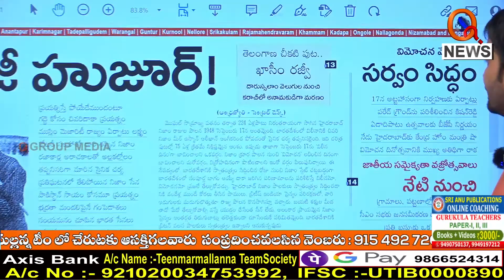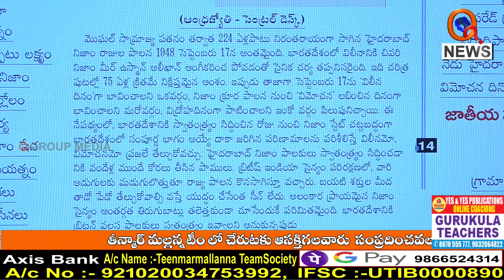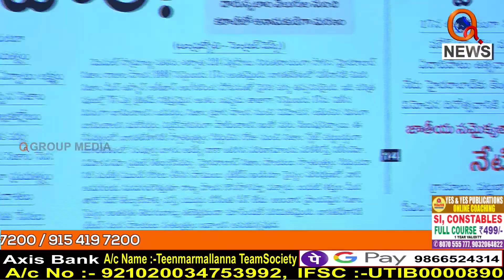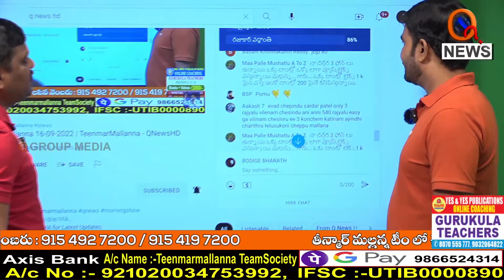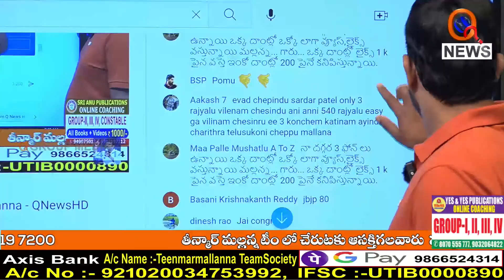కేసీఆర్ చేస్తున్నది సమైక్యతా దినమా..రజాకార్ల వర్ధంతా... I Shanarthi Telangana e-paper